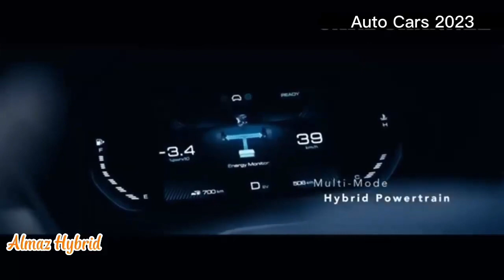2023 Almaz Hybrid Wuling Motors Meluncurkan Kendaraan Ramah Lingkungan dengan Performa Menakjubkan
Wuling Motors Meluncurkan Varian Elektrifikasi Baru di Indonesia Almaz Hybrid" yang menawarkan kombinasi performa, efisiensi berkendara, dan ramah lingkungan dalam satu kendaraan. Harga on the road di Jakarta ditetapkan sebesar Rp470 juta. Mesin yang digunakan adalah bervolume 2,0 liter dengan keluaran tenaga 123 Hp dan torsi puncak 168 Nm, didukung oleh baterai berkapasitas 1,8 kWh.